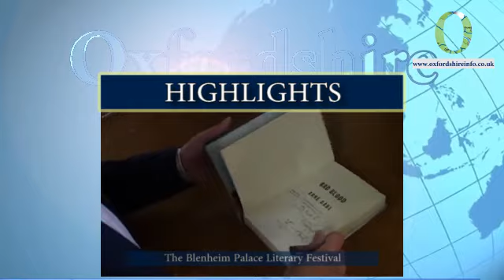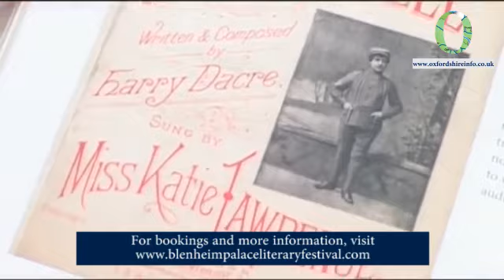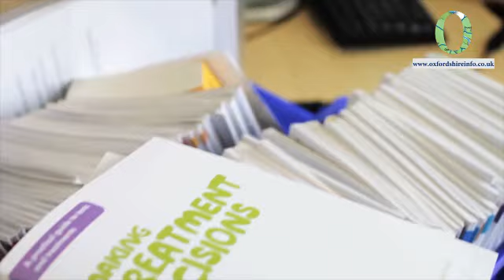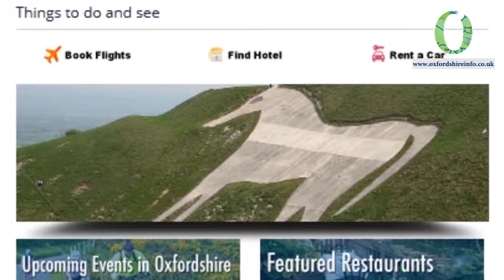Oxfordshire Info News-Literary Festival, Macmillan Coffee Morning, Thame Food Festival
Oxfordshire Info News

Oxfordshire Info Highlights of the Week:

1. The Blenheim Palace Literary Festival
Leading writers and public figures come together for The Blenheim Palace Literary Festival starting 25th of September.

2. Macmillan's World's Biggest Coffee Morning
Take part in the World's Biggest Coffee Morning, a charity fundraising event by Macmillan Cancer Support.

3. Thame Food Festival
Come and join in the celebration of the historic South Oxfordshire market town in the Thame Food Festival.

Be updated about events and happenings in Oxfordshire by logging on to our